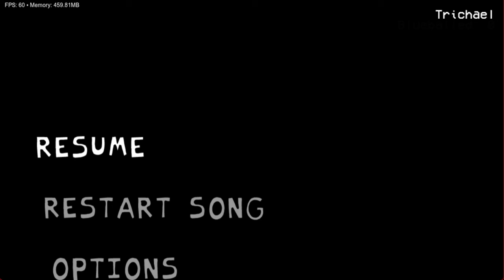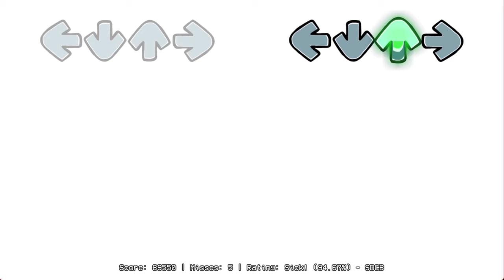VS. YOURSELF: Friday Night Funkin #50